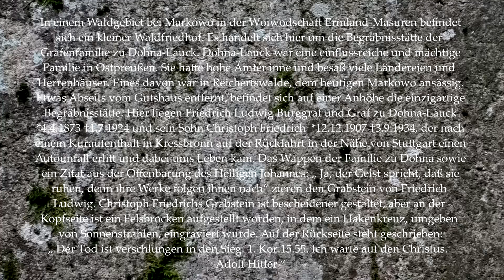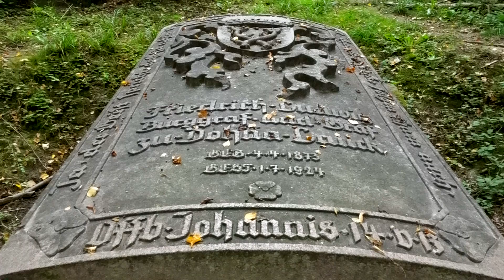Vergessene Orte DER WALDFRIEDHOF DER GRAFENFAMILIE ZU DOHNA-LAUCK IN OSTPREUßEN-Cmentarz Dohnów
In einem Waldgebiet bei Markówo in der Woiwodschaft Ermland-Masuren befindet sich ein kleiner Waldfriedhof. Es handelt sich hier um die Begräbnisstätte der Grafenfamilie zu Dohna-Lauck. Dohna-Lauck war eine einflussreiche und mächtige Familie in Ostpreußen. Sie hatte hohe Ämter inne und besaß viele Ländereien und Herrenhäuser. Eines davon war in Reichertswalde, dem heutigen Markowo ansässig. Etwas Abseits vom Gutshaus entfernt, befindet sich auf einer Anhöhe die einzigartige Begräbnisstätte. Hier liegen Friedrich Ludwig Burggraf und Graf zu Dohna-Lauck *4.4.1873 †1.7.1924 und sein Sohn Christoph Friedrich *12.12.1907 †3.9.1934, der nach einem Kuraufenthalt in Kressbronn auf der Rückfahrt in der Nähe von Stuttgart einen Autounfall erlitt und dabei ums Leben kam. Das Wappen der Familie zu Dohna sowie ein Zitat aus der Offenbarung des Heiligen Johannes: „ Ja, der Geist spricht, daß sie ruhen, denn ihre Werke folgen ihnen nach“ zieren den Grabstein von Friedrich Ludwig. Christoph Friedrichs Grabstein ist bescheidener gestaltet, aber an der Kopfseite ist ein Felsbrocken aufgestellt worden, in den ein Hakenkreuz, umgeben von Sonnenstrahlen, eingraviert wurde. Auf der Rückseite steht geschrieben: „ Der Tod ist verschlungen in den Sieg. 1. Kor.15.55. Ich warte auf den Christus. Adolf Hitler “
Mehr zur Geschichte der Familie Dohna ist hier zu finden